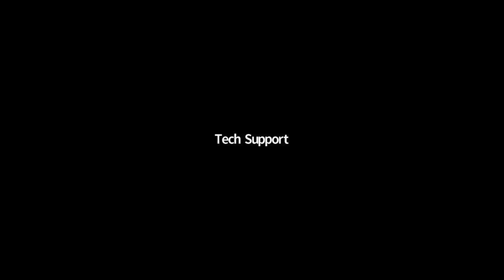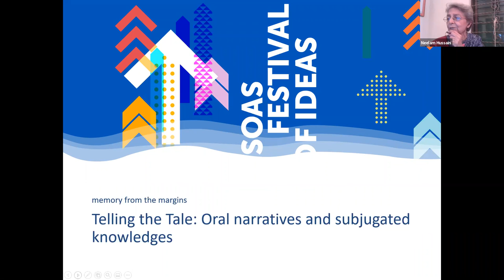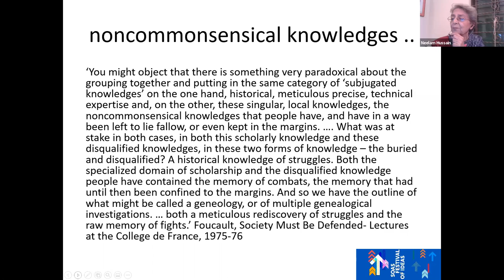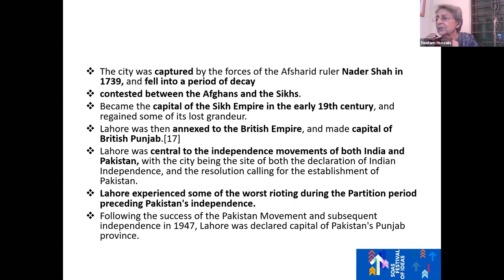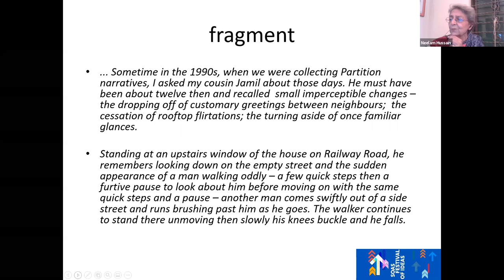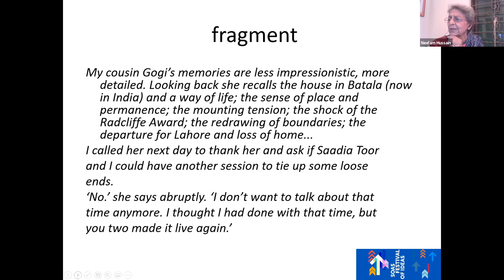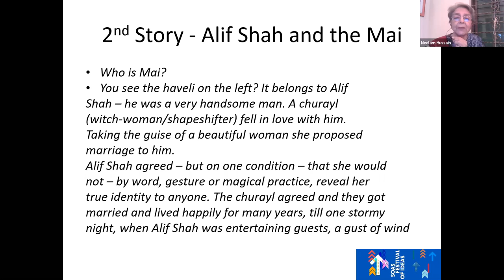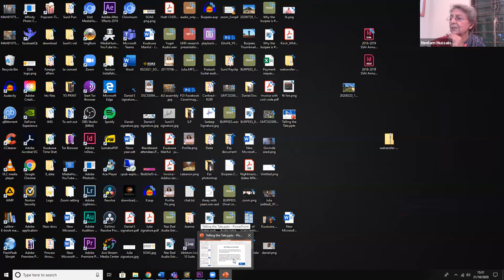Keynote: Oral narratives - memory from the margins' of Oral narratives - Subjugated Knowledges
Keynote: Oral narratives - memory from the margins' of Oral narratives - Subjugated Knowledges - by Neelam Hussein

This session is based on three stories from the field to show how the fluidity of the spoken word has the potential to subvert the rock hard fixity of patriarchal laws, tradition and culture and change narrative trajectories and open up spaces for change.

The three stories have been taken from papers written by Huma Fouladi: ‘Forced Marriage and Jirga Justice in Tribal Balochistan’; Afiya Shehr Bano Zia: ‘Subverting Their Sex: Women’s Resistance to Sexual Violence and Nazish Brohi: ‘The Anatomy of a Rumour’ published in Disputed Legacies -The Pakistan Papers, ed. Neelam Hussain (a Simorgh-Zubaan publication 2019). In all three cases, women as individuals and as collectivities appropriate established norms, traditions and language-use to overturn and challenge oppressive discourses and systems. The case studies comprise: ‘Saima’s Story’ (Huma Fouladi,); Reclaiming her story – the case of Afiya Khoso and subversion of the male gaze (Afiya Shehr Bano Zia) and - the multiple uses of rumour and laying claim to public spaces (Nazish Brohi).